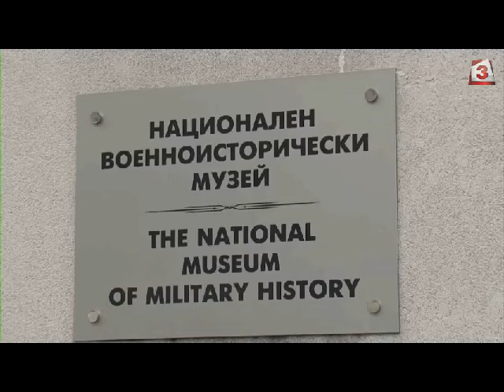Днес Националният военноисторически музей отбелязва своята 102-ра годишнина